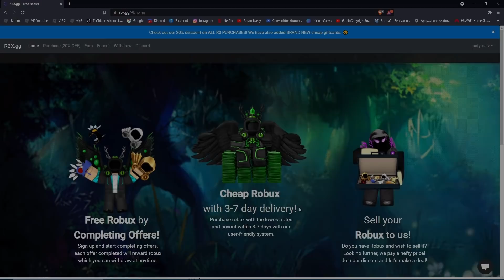COMO dejar BUG al BOSS FORGED del EVENTO | Shindo Life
Lo prometido es deuda pai

~~Tags~~
shindo life codes
war mode
war codes
war codes shindo life
war private
sombiscuit